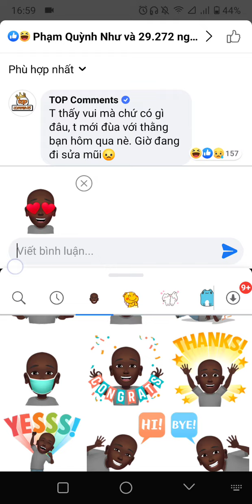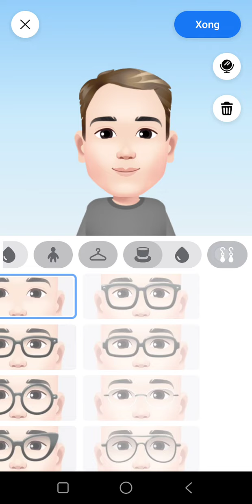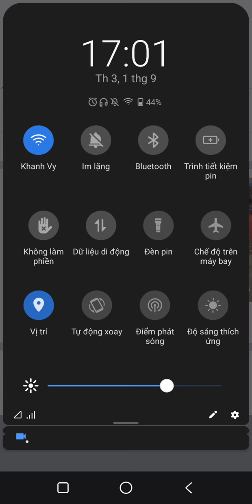Tính năng mới của Face book, tự tạo avatar và tự tạo comment cho riêng mình.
Hôm nay Facebook đã cho ra mắt Avatars, cho phép mọi người tự tạo sticker theo style của riêng mình

Chỉ cần bấm vào nhãn dán, chọn cái icon màu tím ở cuối và tự tạo thôi =))))

Mọi người thử tạo xem rồi khoe vào ở phần comment nào :))

Có vài bạn chưa làm được thì hãy thử update Facebook hoặc chuyển sang 1 thiết bị đã cập nhật nha, hình như facebook lite không làm được sao á 😅
taoraavatar,vàcmt
Tính năng mới của face book
sangtv